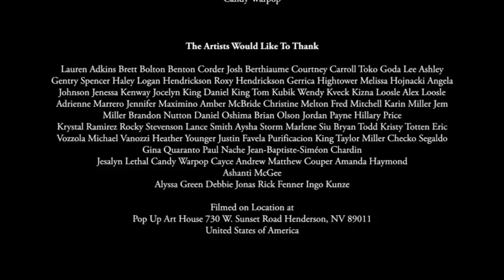"Okonomiyaki" performance for the 2012 London Biennale, documentary excerpt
Excerpt is from the "London Biennale in Nevada" documentary film by Jacob McCarthy

A collaborative performance project with fellow Las Vegas artist Brent Holmes created for the 2012 London Biennale. The installation was a mock restaurant in which Holmes, the chef, cooked purple "Okonomiyaki," Sydney Wozniak, the entertainment, sat at the front of the room watching a video of herself watching a video of herself performing, and I, server and host, served and seated the guest/viewers. During the entire performance we only communicated using different inflections of a one syllable word "Ha."